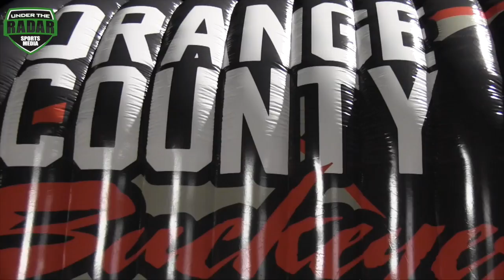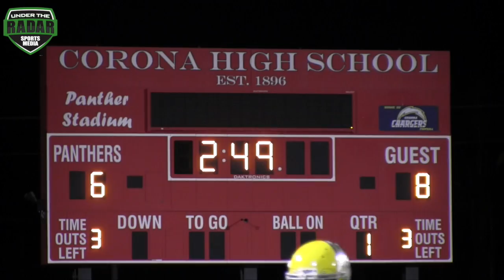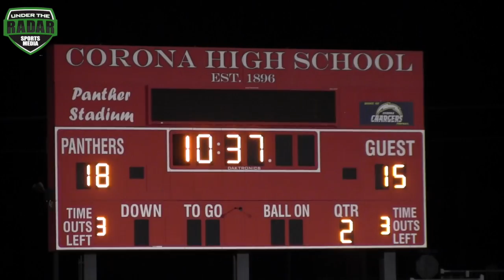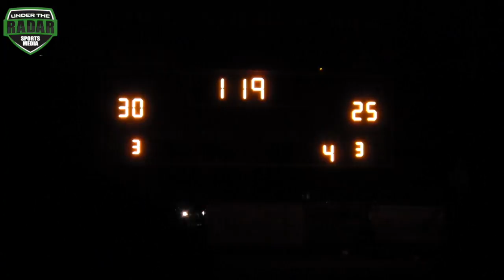🔥🔥 14U Instant Classic !!! - IE Ducks vs OC Buckeyes - Game was Lit - UTR Highlight Mix 2017 🎥